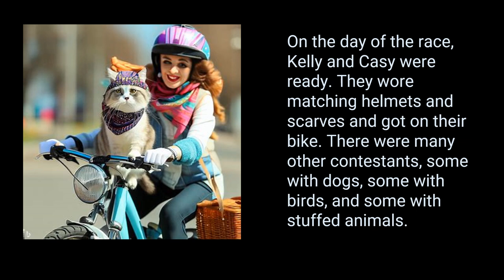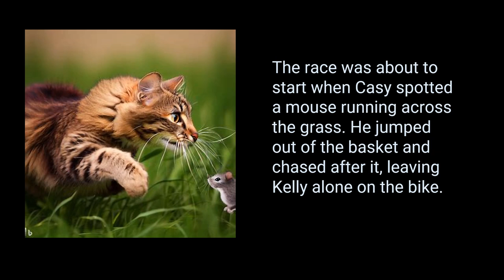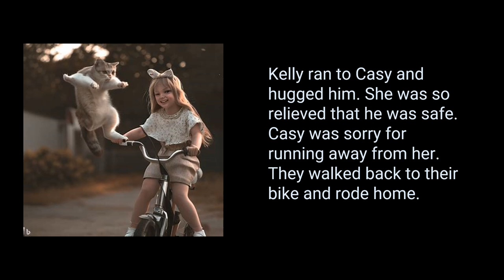Kelly and casy